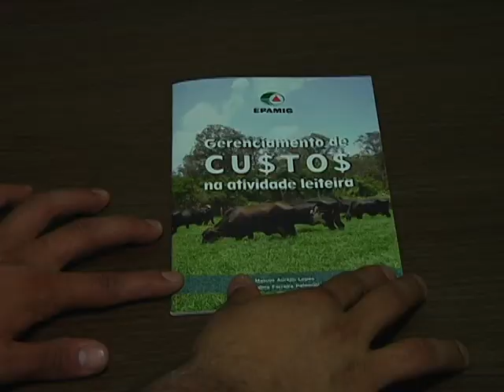EPAMIG realiza Encontro sobre gestão da Pecuária Leiteira - 29/04/2015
Durante dois anos, técnicos da Empresa de Pesquisa Agropecuária de Minas Gerais, a Epamig visitaram propriedades rurais para analisar o sistema de produção leiteira, características do rebanho, lucratividade, eficiência produtiva, entre outras particularidades. Hoje, num "encontro sobre gestão da pecuária leiteira" foram apresentados os resultados desta pesquisa.